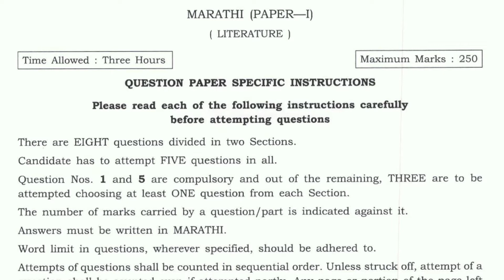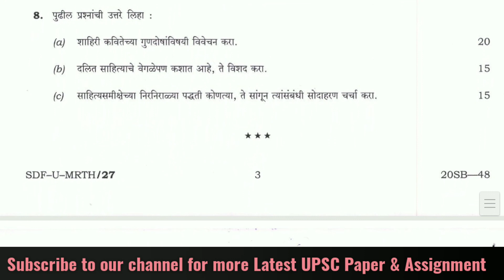UPSC CIVIL SERVICES MARATHI PAPER | UPSC CIVIL SERVICES MARATHI PAPER 2019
UPSC CIVIL SERVICES MARATHI  ‌previous year question papers which helps students prepare for exam and also understand the paper format to score better in examination.Students more practice about the pattern of paper and obtain good marks in the examination.